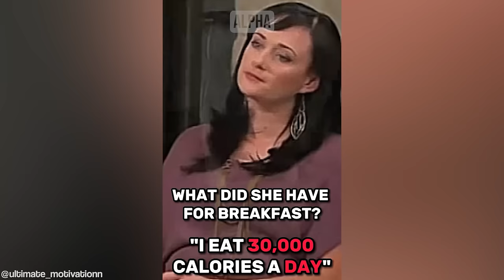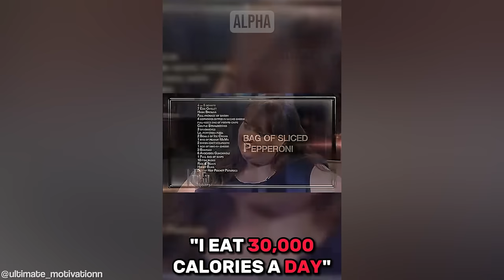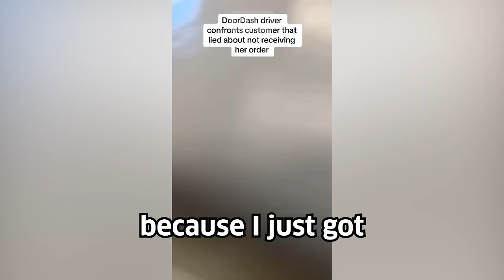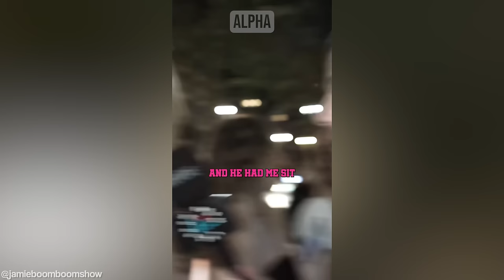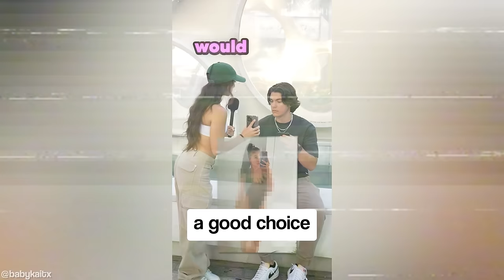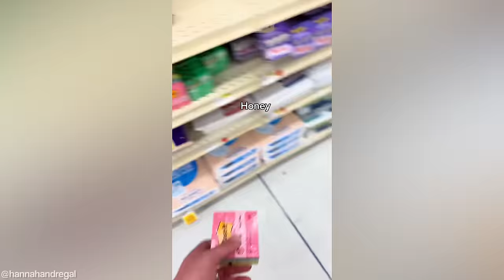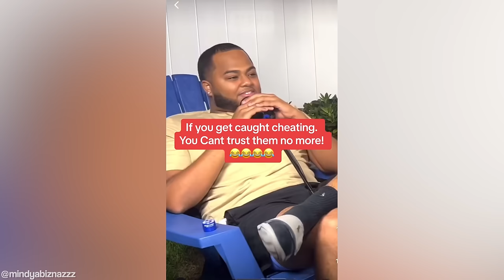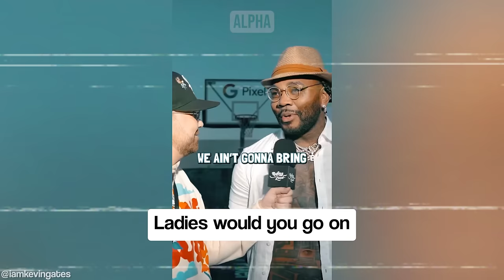200 Times When Women Get Rejected and Men Stop Simping #4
200 Times When Women Get Rejected and Men Stop Simping #4 - Inspired by ARAKO TV, MGTOW, The Poor Mans Podcast Reacts, MxRPlays.. Be sure to watch the entire video ;)